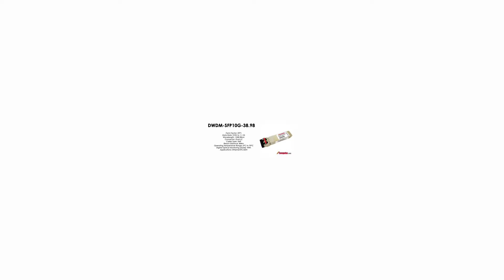DWDM-SFP10G-38.98 | Cisco Compatible 10GBASE-DWDM SFP+ 1538.98nm 80km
Cisco Compatible 10GBASE-DWDM SFP+ 1538.98nm 80km